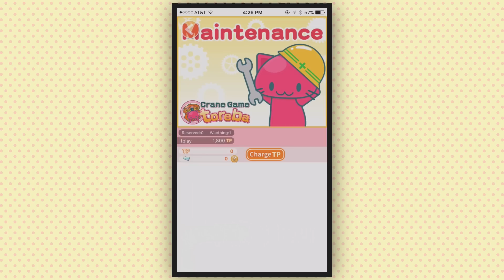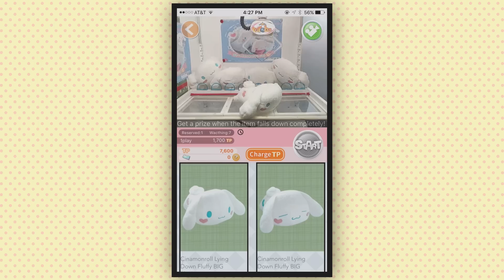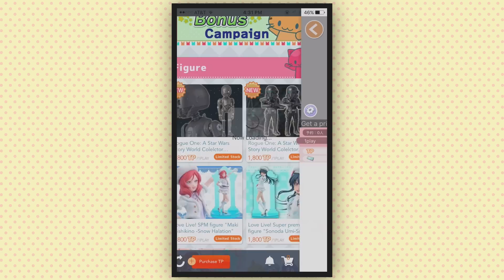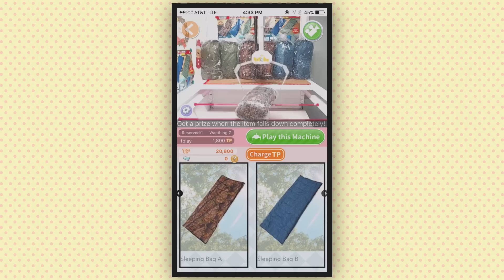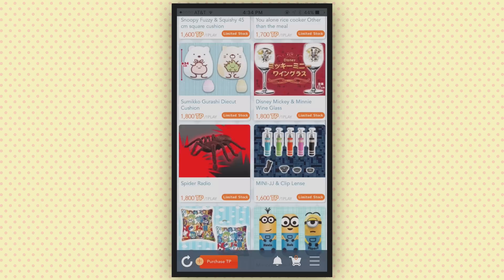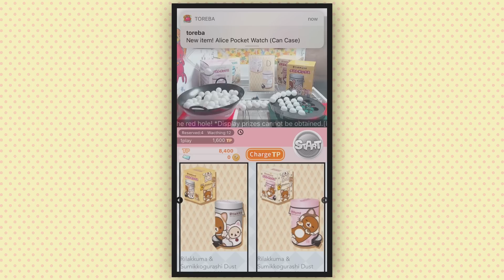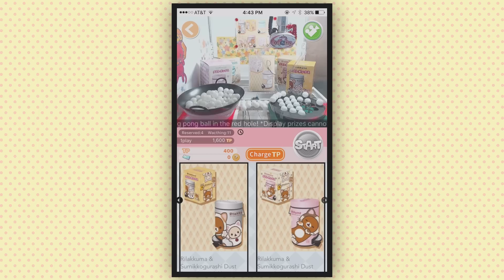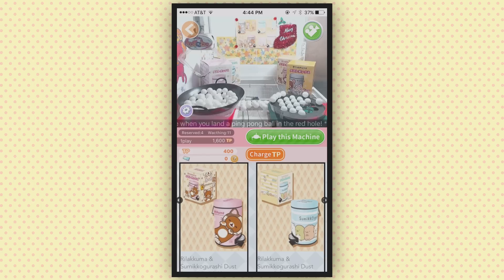► Toreba! ► SCOOPIN' AND DROPPIN' ► PART 2 - Kitty Kat Gaming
I play the iOS game Toreba where you control a UFO catcher game with your phone all the way in Japan!